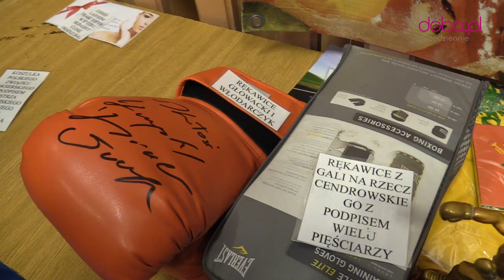Gala boksu dla Tosi